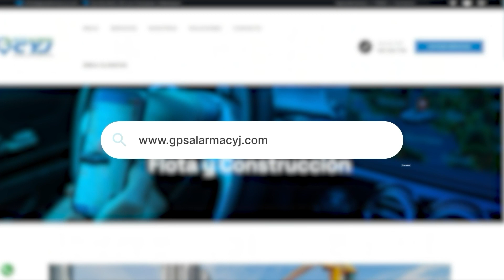COMUNIDAD DE VILLA DARIANA INCONFORME CON PUNTOS AUTORIZADOS DE RESIDUOS SÓLIDOS